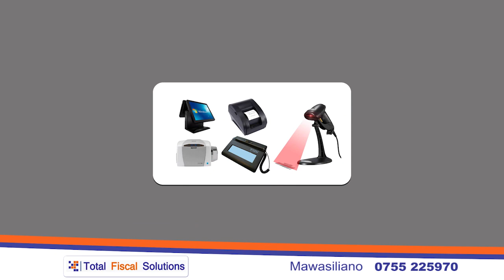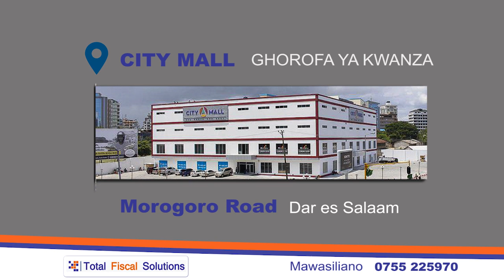WAZIRI Mkuu WAMEMTIBUA TENA, AAGIZA "WAONDOLEWE HARAKA, WAMEPEANA AJIRA KINDUGU"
WAZIRI MKUU, Kassim Majaliwa, amemwagiza Mkurugenzi Manispaa ya Singida, Bw. Bravo Lyapembile awaondoe kazini watumishi watatu wanaokusanya mapato kwenye stendi ya mabasi ambao wameajiriwa kindugu na wanatumiwa kuiba mapato.

Ametoa agizo hilo leo (Jumatatu, Oktoba 7, 2019), akizungumza na madiwani na watumishi wa Manispaa ya Singida pamoja na Halmashauri ya Wilaya ya Singida kwenye mkutano uliofanyika kwenye ukumbi wa Roman Catholic, mjini Singida.

Waziri Mkuu amesema kuna mchezo unachezwa wa kukusanya mapato lakini hayapelekwi benki na wahusika wakuu ni ni mweka hazina wa Manispaa, Bw. Aminieli Kamunde na Mkaguzi wa Ndani, Bw. Ibrahim Makana.

Category
News & Politics